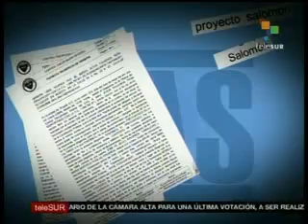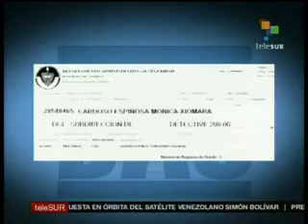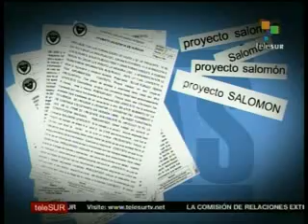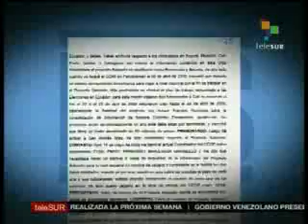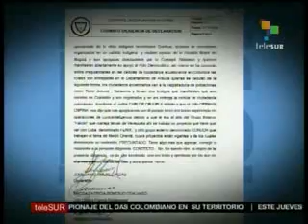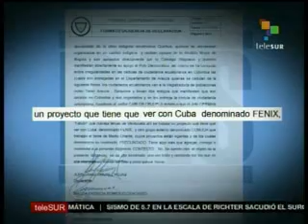Proyecto Salomón Documentos oficiales DAS dan cuenta de espionaje contra Venezuela 29/10/2009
Gobierno presentó documento del DAS sobre plan de espionaje contra Venezuela

Caracas, 29 Oct. ABN.- Un documento oficial de contrainteligencia del Departamento Administrativo de Seguridad (DAS) de Colombia sobre un gran plan de espionaje y desestabilización contra Venezuela y otros países del Sur, fue presentado este jueves por el ministro del Poder Popular para las Relaciones Interiores y Justicia (MIJ), Tareck El Aissami.

La presentación del documento fue realizada por El Aissami durante su comparecencia en la Asamblea Nacional (AN), en Caracas.

El documento oficial del DAS refleja un interrogatorio realizado por funcionarios de contrainteligencia a otra integrante del departamento, Mónica Xiomara Cardozo responsable de una fuga de información sobre un plan denominado Salomón